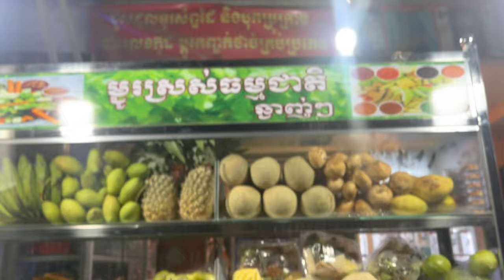#106 តើមុខរបរថ្មីរបស់ពូតាក់បានលិតផលយ៉ាងណាដែរ? How is Pou Tak new business? Michael Mok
តើមុខរបរថ្មីរបស់ពូតាក់បានលិតផលយ៉ាងណាដែរ? How is Pou Tak new business? Michael Mok